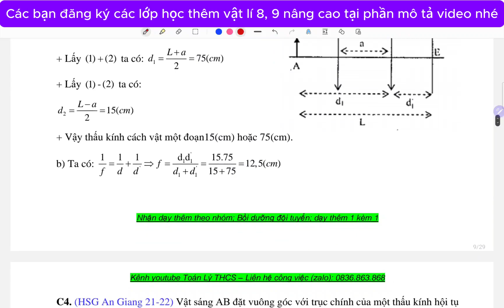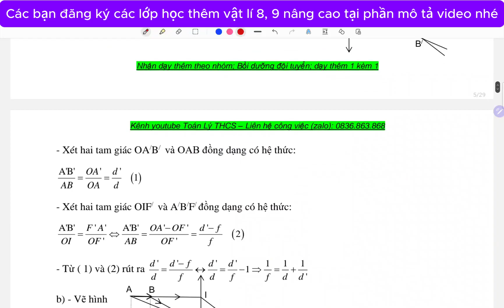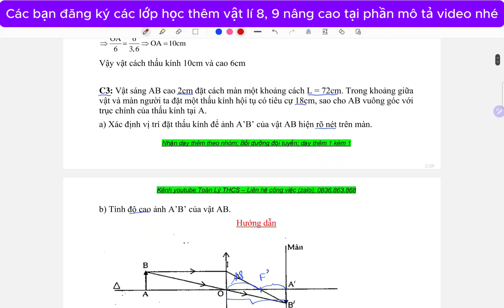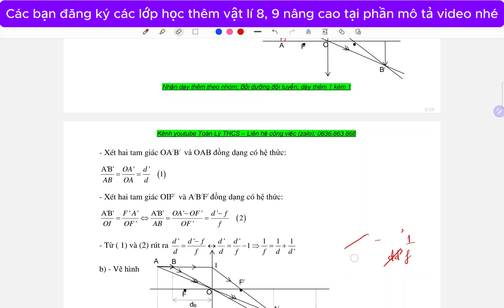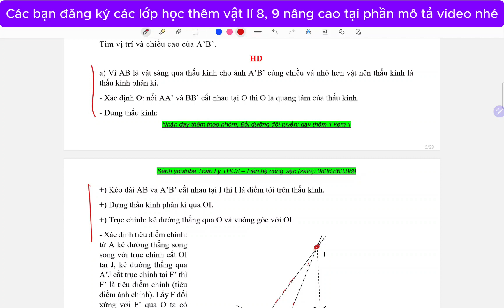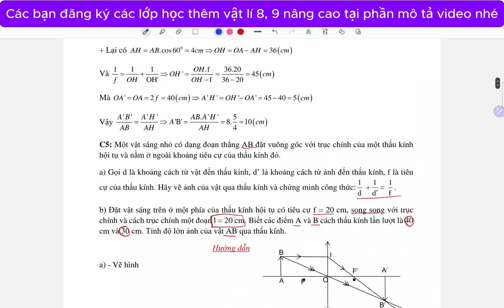Chuyên đề thấu kính. Dạng 2: Bài Toán Liên Quan Đến Thấu Kính (Xác định vị trí, chiều cao vật, ảnh)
Đăng ký khóa học video đầy đủ chương trình bồi dưỡng vật lý 8-9 qua zalo: 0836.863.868
Link bản demo bộ tài liệu bồi dưỡng hsg vật lý 8-9
Dạng 2: Các Bài Toán Liên Quan Đến Thấu Kính (video1: Xác định vị trí, chiều cao vật, ảnh)
- Cảm ơn các bạn đã ủng hộ kênh của tôi